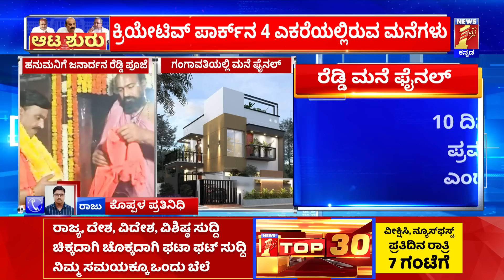Koppalaದಲ್ಲಿ 3 ಮನೆ ಖರೀದಿಸಿದ Janardhana Reddy..! | 2023 Election